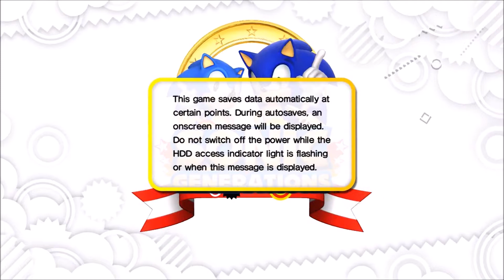We Play: Sonic Generations ep.1 ft. Dream Forge!